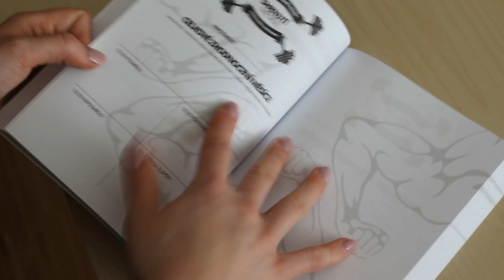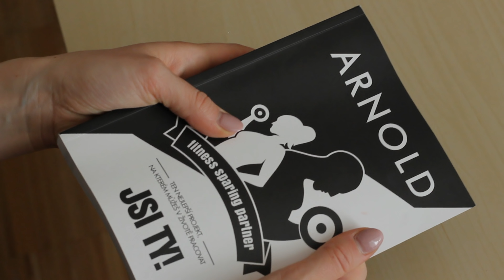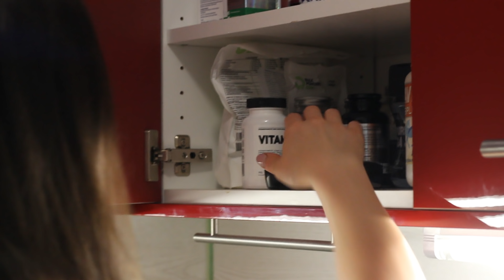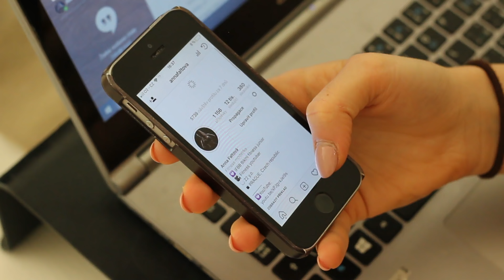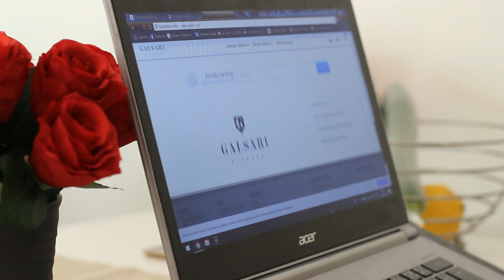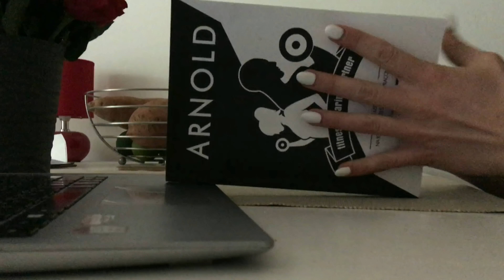To, co nevidíte.. Den v přípravě | GRIND Ep. 14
*** ROZKLIKNI ***

Anna Faltová
22 years old

IFBB Bikini fitness junior
Fitness youtuber
IIFYM influencer, flexible dieting